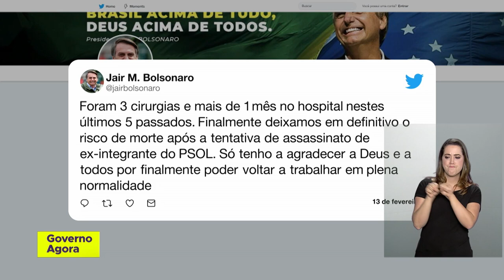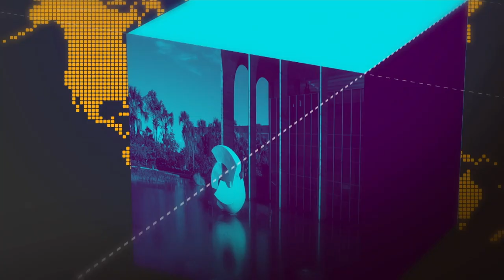Bolsonaro retorna a Brasília depois de 17 dias de internação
13.02.19 O presidente da República, Jair Bolsonaro, chegou à capital federal no início da tarde desta quarta-feira (13). Ele seguiu direto para o Palácio da Alvorada.

Já no Paraná, a Aneel iniciou a vistoria das condições de segurança de barragens de usinas hidrelétricas.